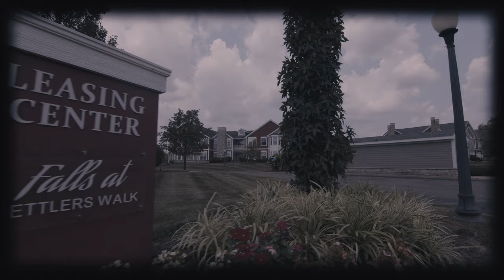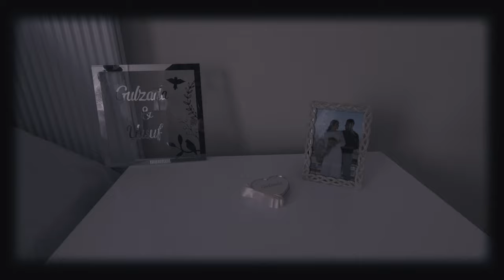Usuf & Gulzada 08-07-2021